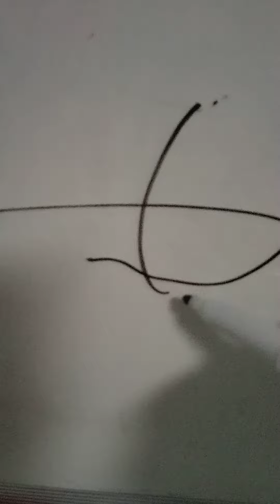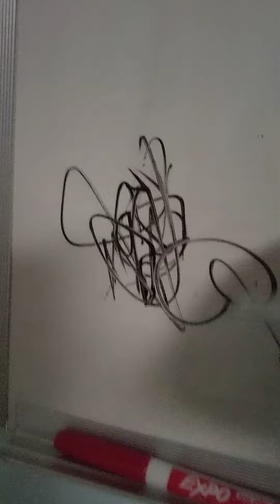How To Draw A Scribble (For Beginners)